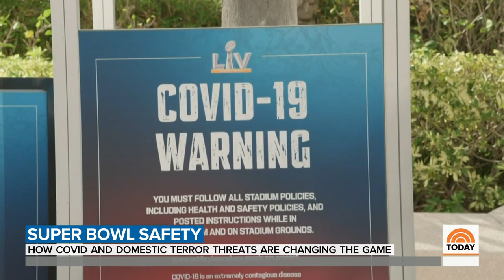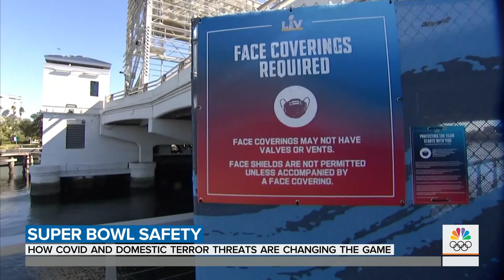Officials Beef Up Security And Safety Measures Ahead Of Super Bowl | TODAY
Super Bowl 2021 will look a lot different than previous ones, with high-level security measures and strict safety protocols in place to prevent the spread of COVID-19. NBC’s Kerry Sanders reports for TODAY from Raymond James Stadium in Tampa.